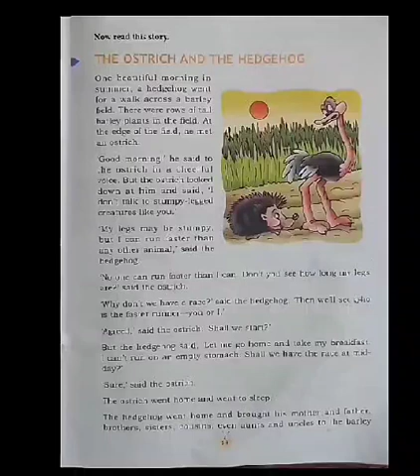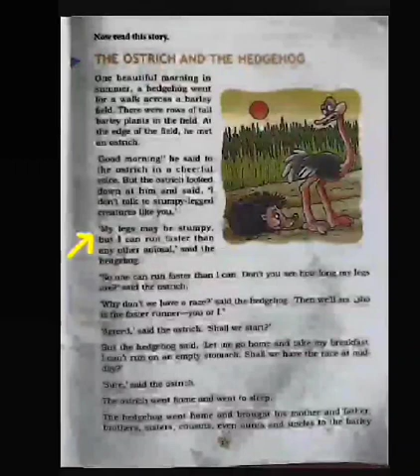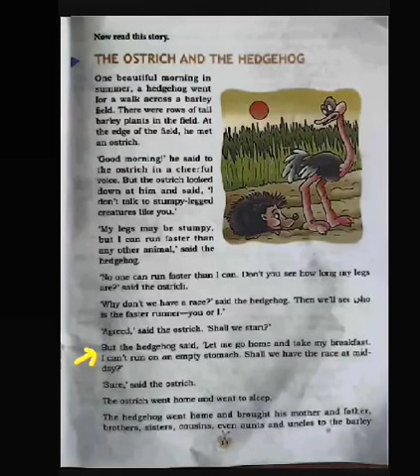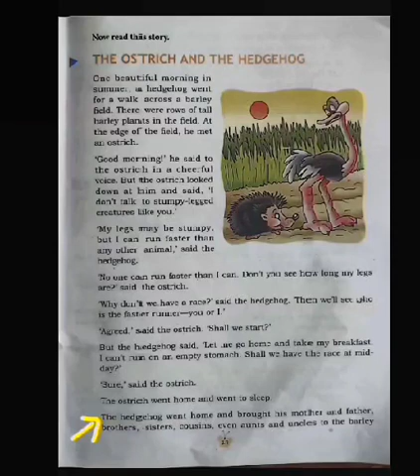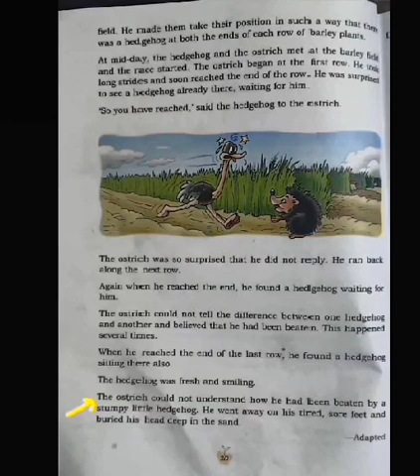Ls - The Ostrich and the Hedgehog Reading ( page no.19 & 20) Grade3, DAV PUBLIC SCHOOL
Document from Sonal Sood